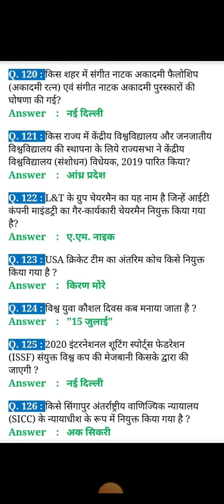current affairs Kumar gaurav sir current affairs today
current affairs
current affairs today
current affairs mega current affairs
daily current affairs
today current affairs begs 18 important questions